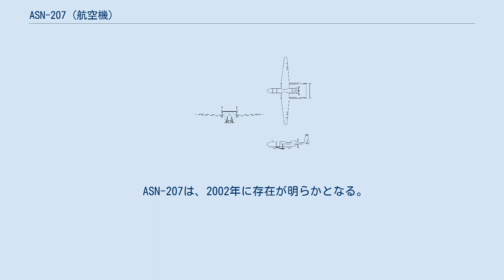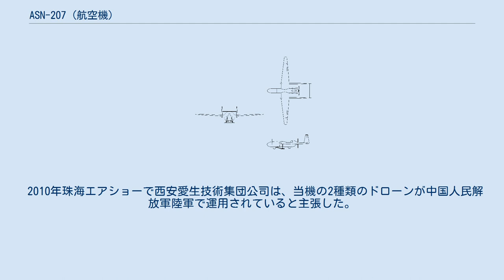ASN-207 (航空機)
ASN-207/BZK-006 （参考）上図はASN-206のものであるが、ASN-207の機体の形状・構成はほぼ同じである。
 ASN-207は、西安愛生技術集団公司（中国簡体字：西安爱生技术集团公司、 英語：Xi'an ASN Technology Group Co., Ltd.）が開発した中距離多用途無人航空機。
同社は西北工業大学が所有する独立法人である。
BZK-006とも呼称される。
 ASN-207は、2002年に存在が明らかとなる。
ASN-207はASN-206の拡大版であり能力が向上している。
 主翼はテーパー翼、高翼配置となっている。
双ブーム形式でブームの後端に垂直尾翼があり、2枚の垂直尾翼の間に水平尾翼が付けられている。
垂直尾翼と水平尾翼はH型配置となっている。
推進方式はプッシャー式である。
搭載エンジンの型式は、ピストン式であること以外不明である。
降着装置は簡略なスキッドが付けられているだけであり、ランディングギアは持たない。
離陸はRATOを使い射出装置から打ち出される。
回収はパラシュートやパラフォイルが用いられる。
機首上部にパイロン付きアンテナレドームが付いている。
 画像およびテレメトリー・データリンク装置に加え、ミッションに応じたペイロードを搭載可能。
 などミッションに応じ選択できる。
 慣性航法装置、衛星測位システム装置、精密測位計算用コンピュータを積み、自律飛行ができる。
また2機運用モードでは中継用ドローンを使いテレメトリーおよび画像データの中継を行うことができる。
 ドローン本体。
複数のトラックに搭載された地上管制ステーション、ミッションコントロールシステム、地上表示端末。
1台以上の可搬ビデオ端末からなる。
 2010年珠海エアショーで西安愛生技術集団公司は、当機の2種類のドローンが中国人民解放軍陸軍で運用されていると主張した。
2013年10月時点で、おそらく既に製造中であり運用されているものと考えられている。